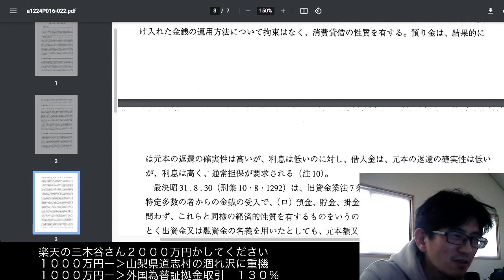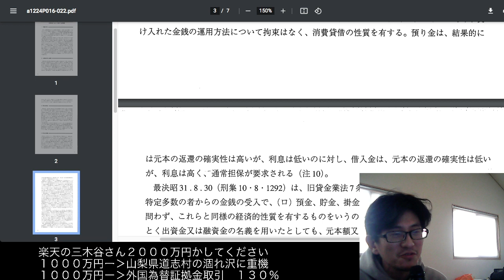政治家女子４８党に交付された８３００万円の政党交付金の返還命令がでるかもしれない件 その４ 大津綾香 総務省 立花孝志 齊藤健一郎 浜田聡 上杉隆 黒川あつひこ